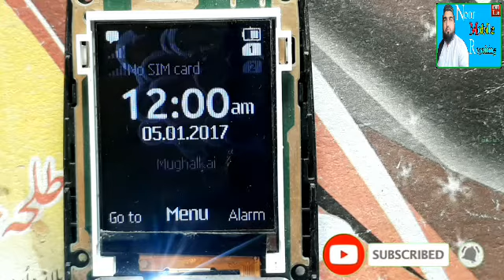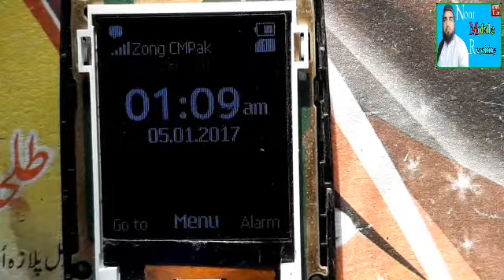Nokia 105 rm 1034 network problem |all nokia network not working |No network problem full detail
# Noor mobile repairing
When nokia mobile network not working how to solve it with full detail easy way find full ways full finding